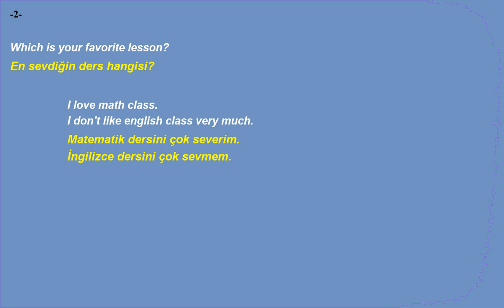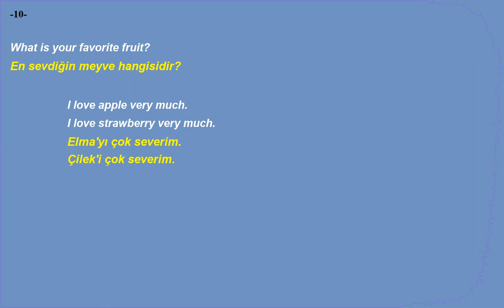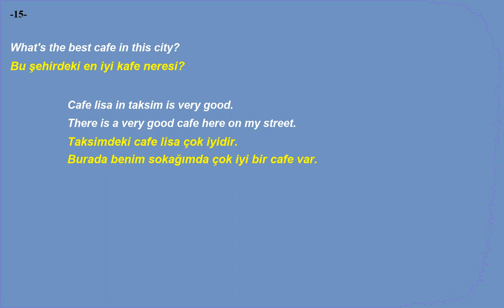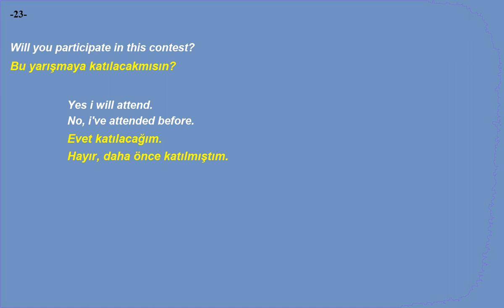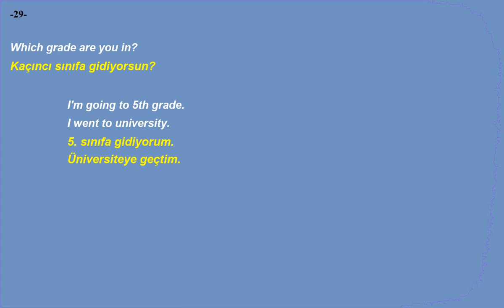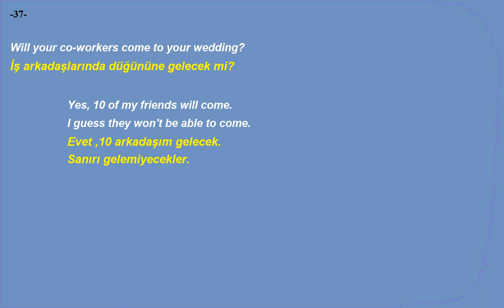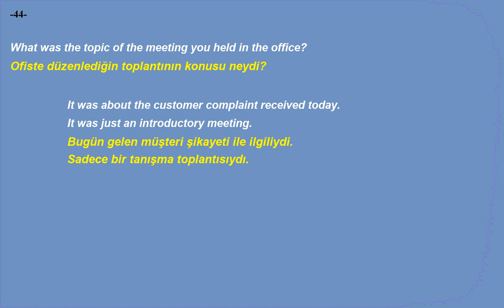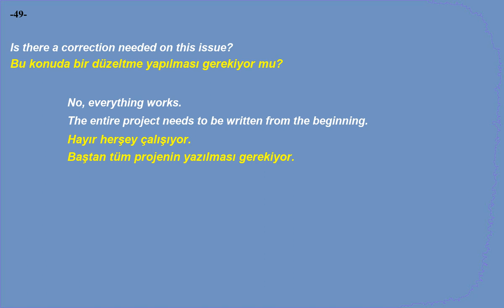Kolay ve hızlı, İngilizce Dinleme Pratiği - Cümle Örnekleri